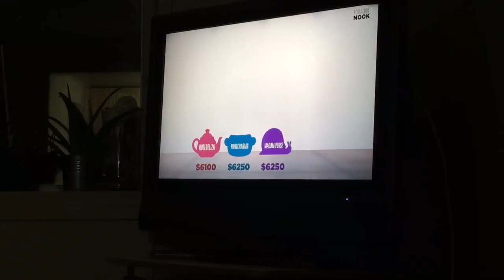DOG SLEDDING IN ALBERTA - VLOG | MARCH 19th, 2017 | Athina Politis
Vacation day 2 was an exciting day, Tubing and dog sledding! We didn’t get to tube as long as we wanting to because our dog sledding session. Dog sledding was great, I really liked it. The musher? I guess there person driving the sleigh you know? Lol um she was great really informative. She went through all the dogs personalities and their positions. Unfortunately poor Zach wasn’t feeling good. It was his first time ever on a place and being away from his family so he had some nerves.

My Links:
Twitter, Instagram & Snapchat BEAUTY:     @athinapolitisxo
Twitter & Instagram PERSONAL:         @athinapolitis

Stylehaul partner

Don’t ask me “Sub for Sub”